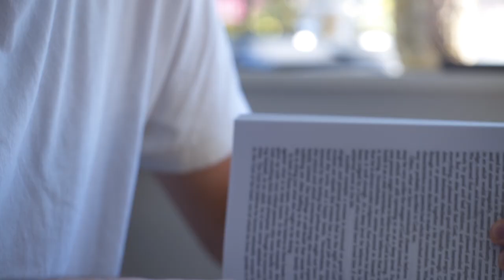Student Stories: Aaron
Learn more about studying at Regent College by visiting regent-college.edu.